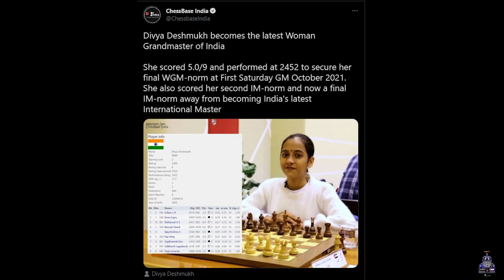Samay Raina's advice to parents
Samay's advice to be taken with a big pinch of salt!

Video edited by Prakhar P.